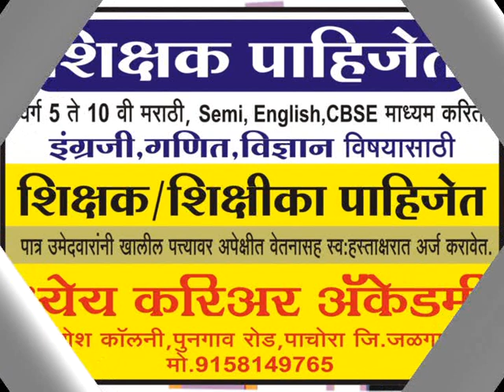बहुळा प्रकरणी भाजपा सेनेचा उतावळेपणा